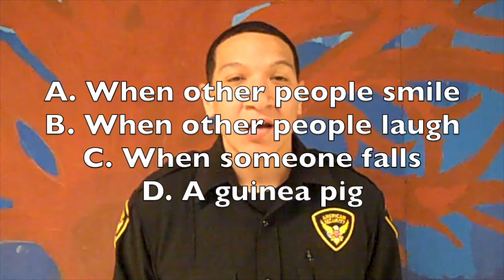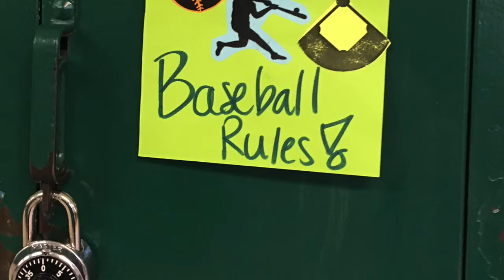Ramsey Show 5-3-16